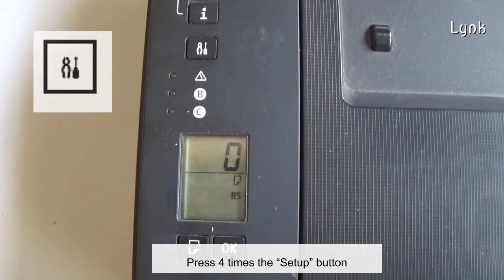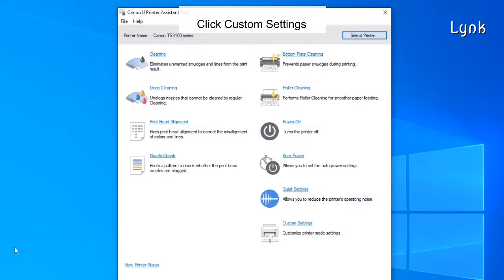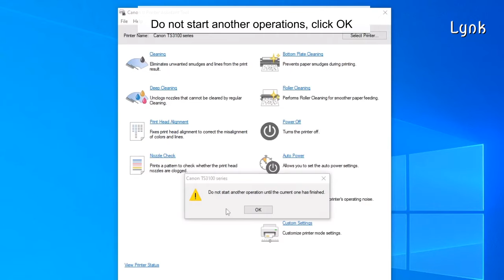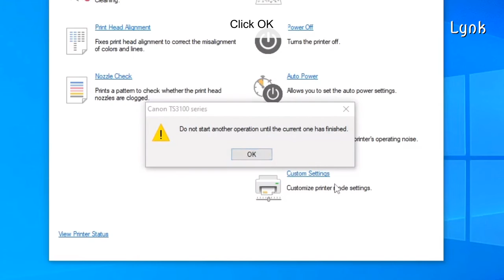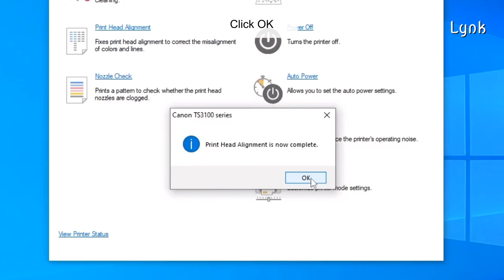Aligning the Print Head Canon Inkjet printer TS serie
How to align the print-head Canon inkjet printers TS3110 TS3120 TS3122 TS3129 TS3140 TS3150 TS3151 TS3160 TS3165 TS3166 TS3170 TS3170S TS3177S TS3180 TS3190 TS3195 and other models.
If printed ruled lines are misaligned, there are wrong colors try a print-head alignment procedure.